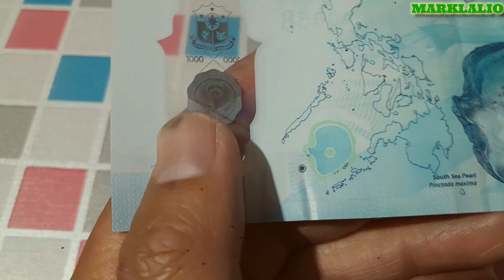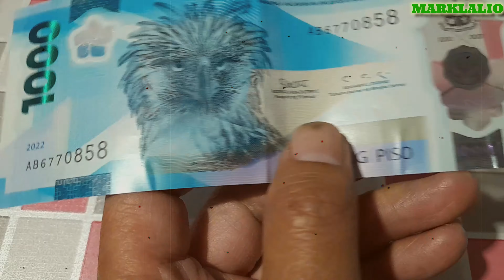the original new 1000 bill polymer pesos from central bank of the philippines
and you can start promoting your favorite products online through a special link.
When someone clicks on your links and make a purchase, you'll earn a sale commission. It's as easy as that! Install Tubebuddy FREE

travel vlog
philippines youtuber
shorts video
exploring anything
discovering anywhere
exploring anywhere
roadtrip philippines

4. Comment or leave a message.